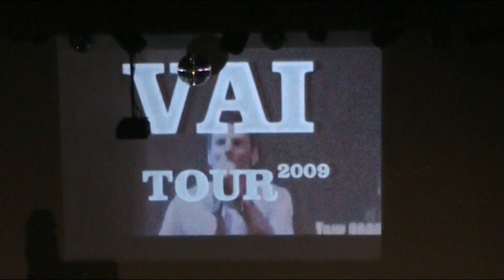luca napolitano a sud di ny" Saviano artist award" ♣